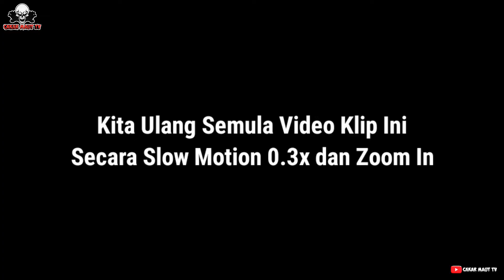DashCam | Detik-Detik Sebuah Lori Tidak Sempat Menekan Break lalu Melangg4r Dua Buah Kenderaan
Video rakaman DashCam ini memperlihatkan sebuah lori tidak sempat break apabila kereta dihadapannya dengan tiba-tibanya memperlahankan kenderaan, ada kemungkinan kereta tersebut ingin masuk simpang, keadaan ini menyebabkan lori itu Melangg4r kereta tersebut lalu melangg4r pula kenderaan disebelah jalan.

Disini Admin kongsikan video klip DashCam tersebut.
Credit: Ripz Zass
Video Source Facebook Group: Dashcam Owners Malaysia